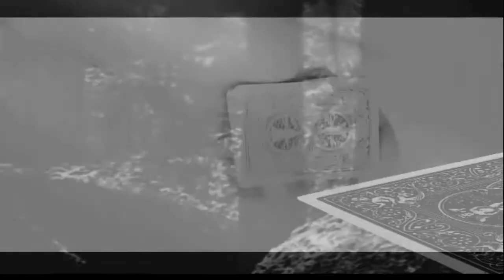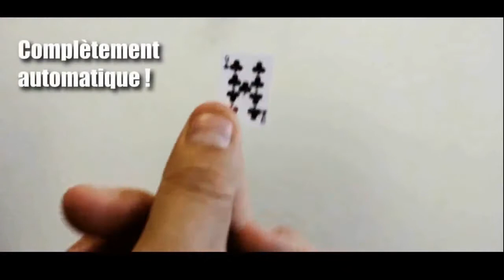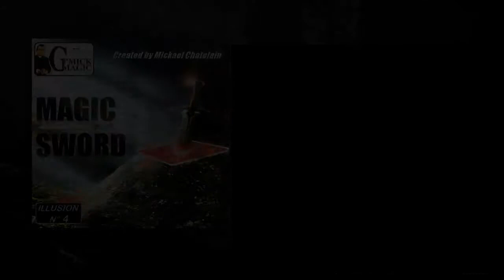Magic Sword Card by Mickael Chatelain - magicwarehouse.com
It's not easy to present a parlor or stage effect close up.

Certain stage effects are so deceptive that we magicians would love to be able to present them inches from our spectator's eyes.

But sadly, that's often impossible. Impossible? Really?

Tale a deck of cards from your pocket.
Take the 52 cards from their case and freely show everyone that they're all different. Explain that each of us has a natural attraction to a particular card. Some prefer hearts because of their association with love; others prefer clubs because they're related to luck, etc. Explain that your particular card is doubtless the king of spades.

Take the king of spades from the deck and show it while explaining that this card is endowed with a curious magical prowess. Show the card, invite your spectators to touch it over its entire surface -- there's nothing at all unusual. It's just a card, a king with two swords and nothing else.

Put your favorite card face up on the table and invite a spectator to chose a card from the remainder of the deck. For purposes of clarity, let's assume the card selected is the 10 of hearts. The card is lost in the deck, which is then shuffled and placed on the table. Pick up your favored king between your thumb and first finger, showing both sides. Your other hand cuts off half the deck and holds it a few inches above the packet remaining on the table.